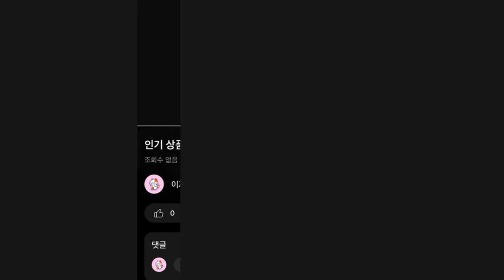2024년 가성비 좋은 인기 공기계 추천 TOP5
1위 : 삼성전자 갤럭시 A23 공기계 128GB
가격 : 107,380원

2위 : 삼성전자 갤럭시 A15 자급제
가격 : 276,900원

3위 : 삼성전자 갤럭시 A23 공기계 128GB
가격 : 108,660원

4위 : 삼성파트너 2024년 공부폰 최신모델 갤럭시 A15 데이터 완벽차단 공신폰, 블루
가격 : 29,000원

5위 : 삼성전자 갤럭시 A15 자급제
가격 : 276,900원